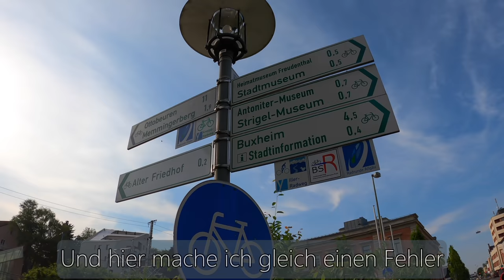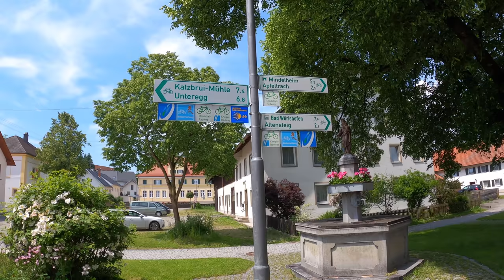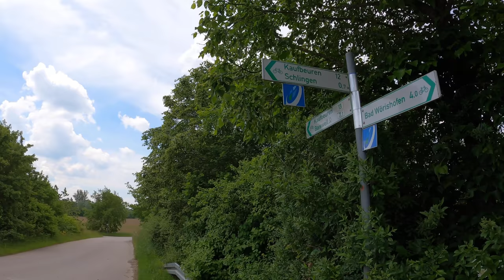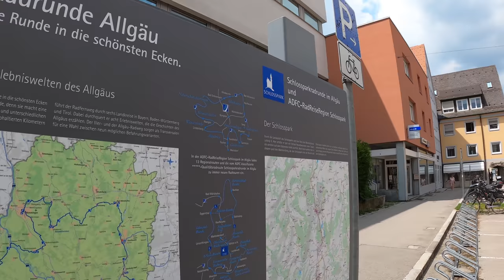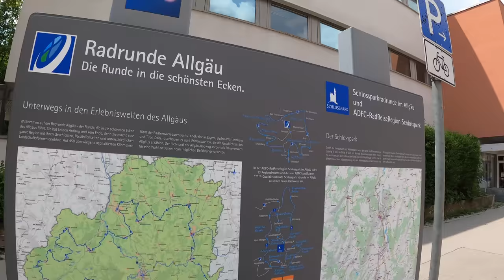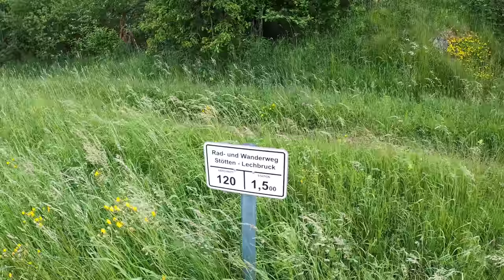Radrunde Allgäu | Juni 2021 | Tag 1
Endlich geht´s los auf dem Radweg, den ich unbedingt mal abradeln wollte.
Die Vorfreude war groß und es wurde sogar eine so schöne Reise, wie ich es nicht zu glauben wagte.
Der Tag eins beginnt in Memmingen und einen kleinen Fehler...

Kamera:
GoPro8 Hero Black in der Hand
Sony ZV-1